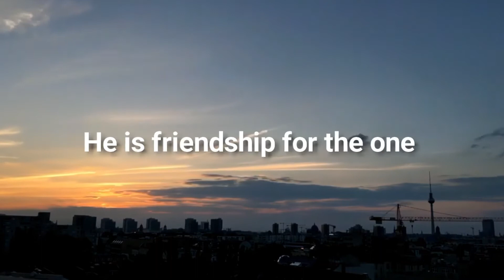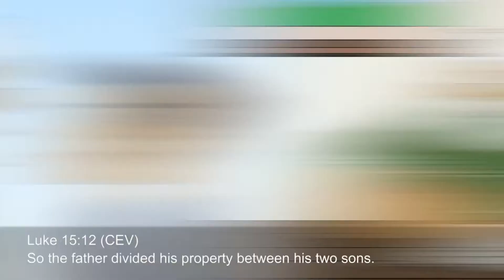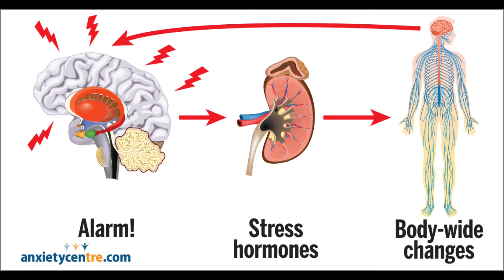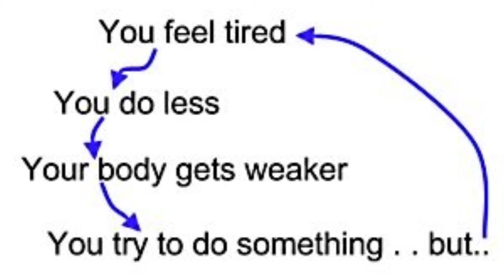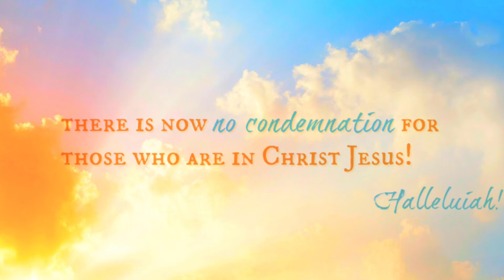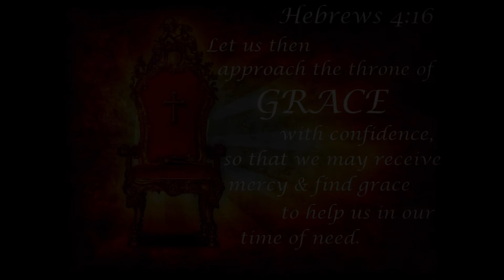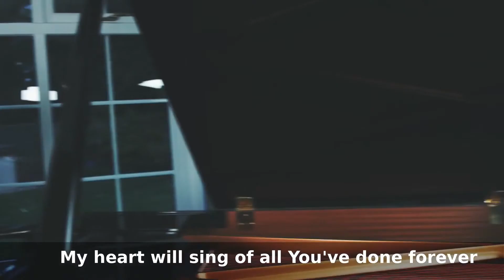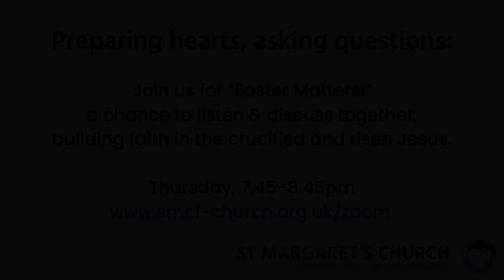Sunday 21st February, 10am All-age Service – Grace for ourselves in the pressure of the pandemic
St Margaret's Frizinghall 10am online All-age Service for Sunday, 28th February 2020. The service is the first in our new Lent series on finding God's voice and his ways for us in the midst of the Covid-19 pandemic. Amy Sattin leads the teaching today on finding God's grace for ourselves.

Today we have teaching from the Bible, sharing experiences, worship and prayer in the service. If you want to find out about how to walk humbly with God, in the footsteps of Jesus, then join us! We all have our "L" plates on. As a church, we are ready to grow. Thanks to all who have contributed to this service.

Particular thanks for the Bible teaching to Amy Sattin, and also to everyone who has contributed.

PLEASE join in by liking, so we have a sense of being together as we worship, and to share together and add what we sense the Lord is saying.